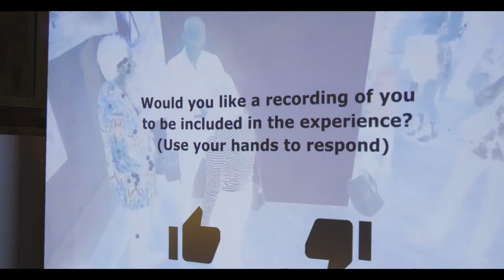Renaissance: Human-Assisted Art 2024 Gallery Exhibition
Human-Assisted Art presents: Renaissance

Highlights from our 2024 gallery exhibition in New York!